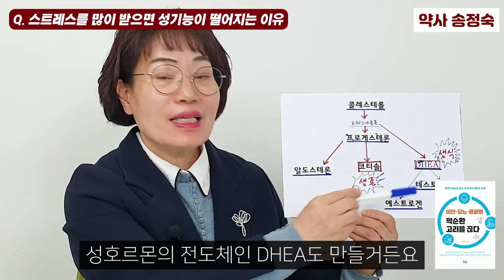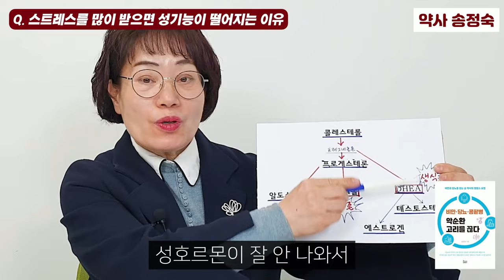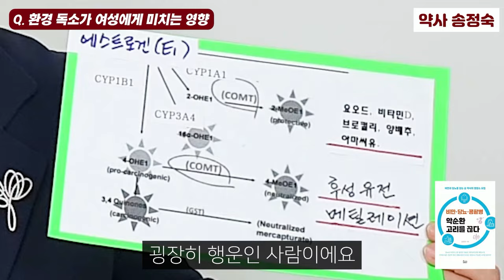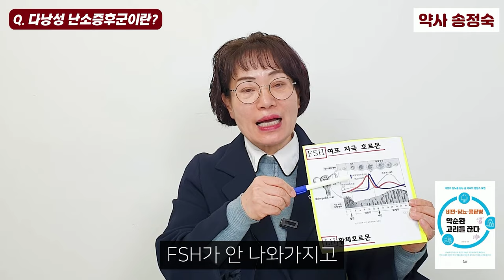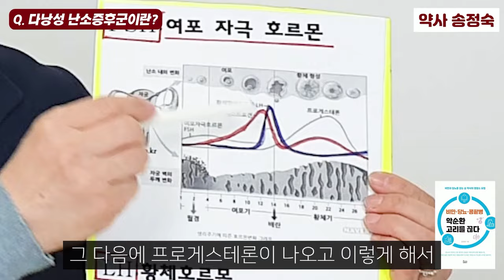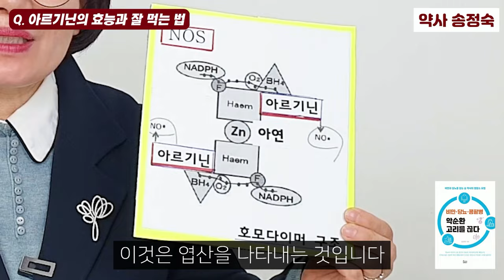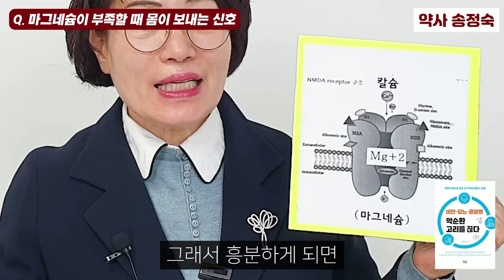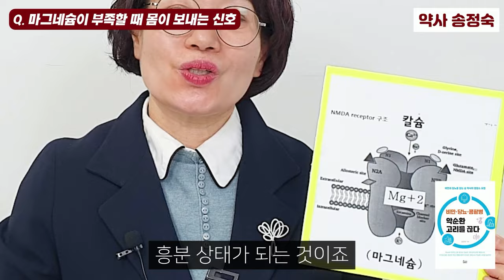40년 약사가 말하는 마그네슘을 꼭 챙겨먹어야 하는 이유! '이런 분'들은 꼭 챙겨드세요 I 약사 송정숙